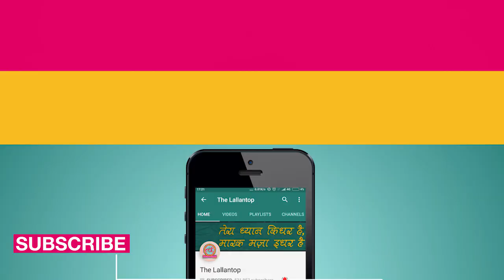Gautam Gambhir ने बताया अब Team India में वापसी करने में MS Dhoni के सामने क्या दिक्कत है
Former India opener Gautam Gambhir thinks chances of MS Dhoni's return into the Indian team are 'dim' if the IPL 2020 is not held this year due to the coronavirus outbreak. Dhoni, who has not played for India since the 2019 World Cup semi-final, was eyeing a return to competitive cricket with his Chennai Super Kings side in what would have been the 13th edition of the Indian Premier League. But with the pandemic still on a rage across the country, chances of the tournament being cancelled altogether have increased with each passing day.